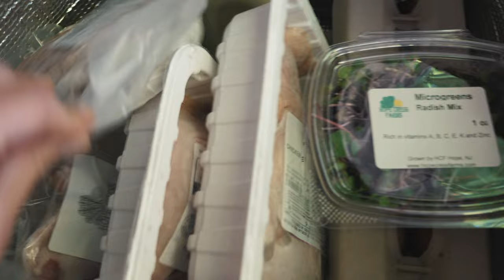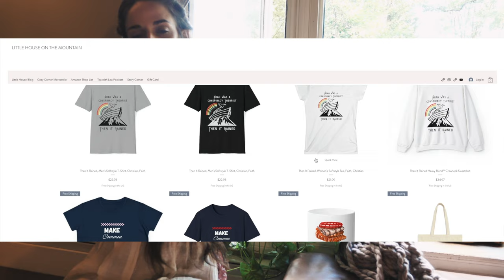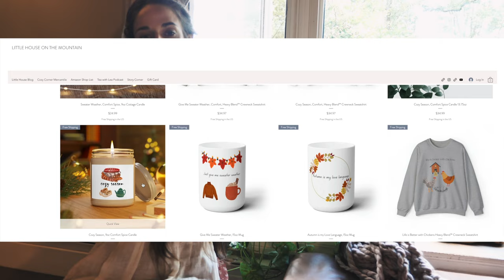Early Autumn Homemaking | Clean, Decorate, & Cook With Me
We pray you are blessed by the videos as you have blessed us.
Book Excerpt from Little House in the Big Woods.
Vintage Style Lattice Window Film
Fall Wreath
Cotton Duvet Cover Set
Rustic Dried Pampas Grass
My Favorite Irish Breakfast Tea
Tall Hunter Rain Boots
Nettle Tincture
Milk Thistle Tincture
Loose Leaf Jasmine Green Tea
Cozy Fall Boot Sock Set
To Partner With This Channel, View The Podcast, Support Story Corner Episodes, & For Bonus Content:
Cozy Corner Mercantile (Candles, Mugs, Totes, Journals, Notebooks, Tee Shirts, Other Apparel) :
DISCOUNT ORGANIC Pantry Items:
Forest Ceremony by Zak Nelson
The Warming Sunrise by Kevin Holt